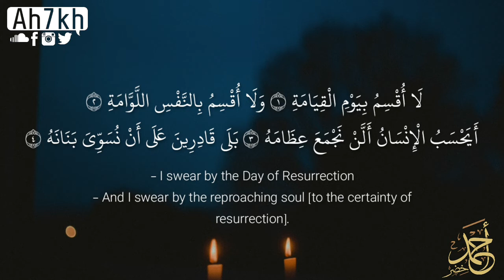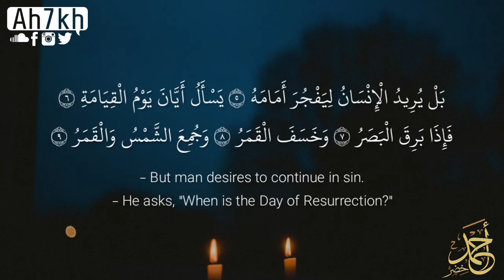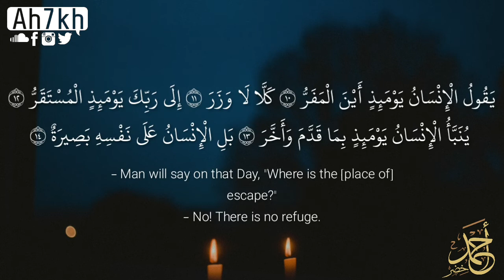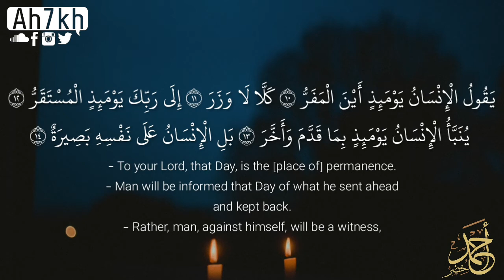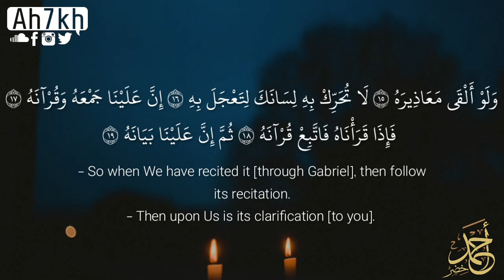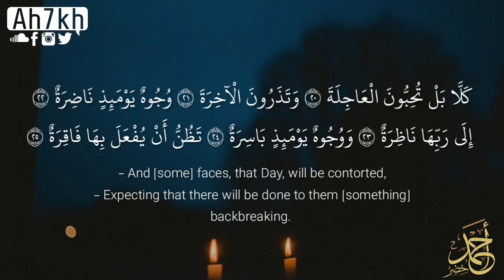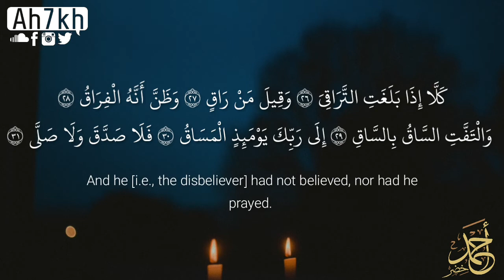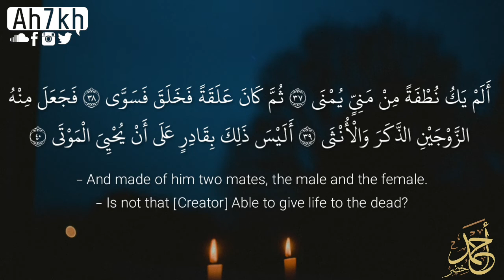سورة القيامة تلاوة مبكية خاشعة Surah Al Qiyamah القارئ أحمد خضر The Reader Ahmed Khader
قران
 قران كريم
القران الكريم
القران الكريم كامل
قران كريم
 mp3قران كريم
سمعنا
قران
 كريم تحميل قران كريم
استماع اجمل صوت في القران الكريم
احلى صوت قران كريم
القران الكريم سورة البقرة
فيديو طويل قران كريم
قران كريم بصوت محمد طارق
قران كريم بصوت جميل جدا جدا
قران كريم بصوت رائع جدا جدا